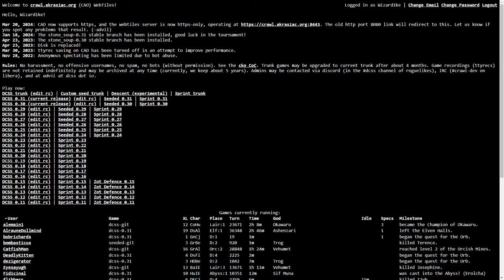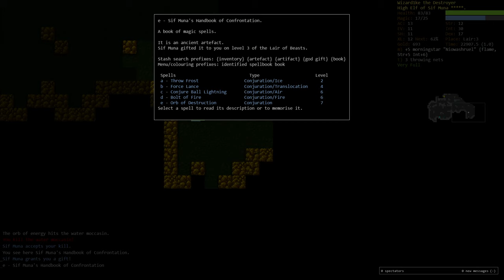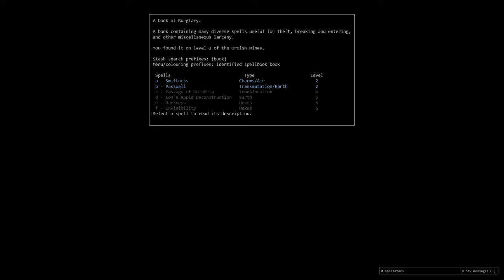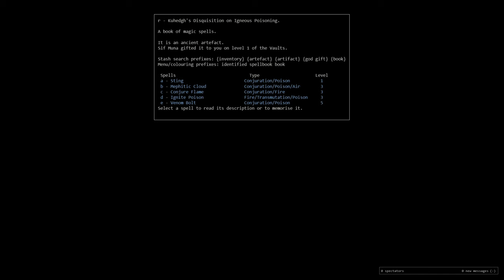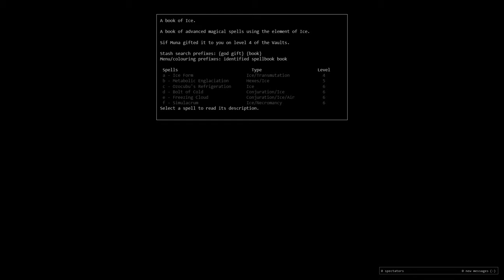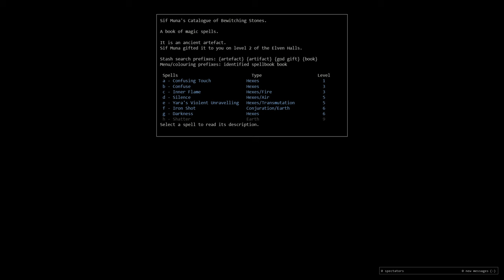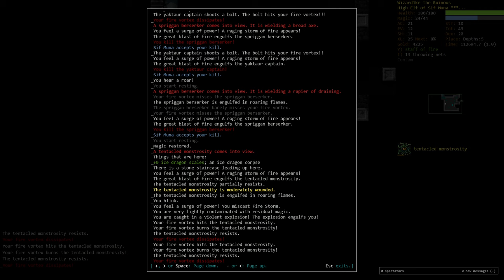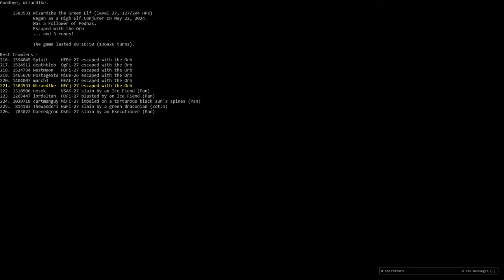Getting win 420 as a high elf conjurer in version 0.19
Version 0.19 was the last version with high elves.